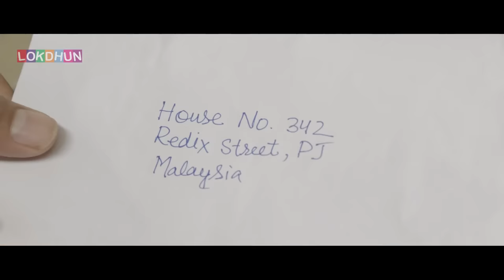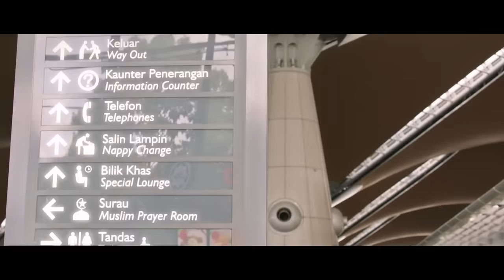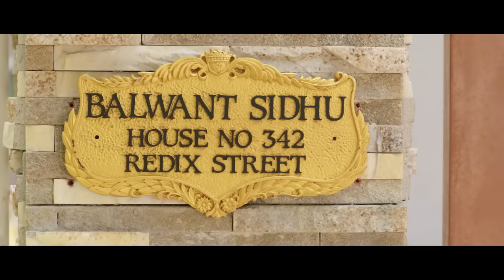Karamjeet Anmol Best Punjabi Comedy Scenes | Funny Comedy Scenes | Karamjit Anmol | Lokdhun Punjabi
Punjabi_Song Video_Song Punjabi_Video Karamjeet Anmol Best Punjabi Comedy Scenes | Best of Karamjit Anmol

About Karamjit Anmol:
Karamjit Anmol is an Panjabi Comedian, Singer and Actor. He has worked in many blockbuster Punjabi Movies like Jatt & Juliet, Disco Singh and many others.